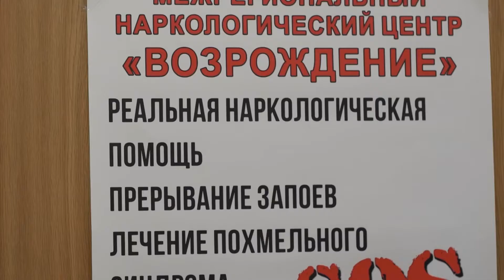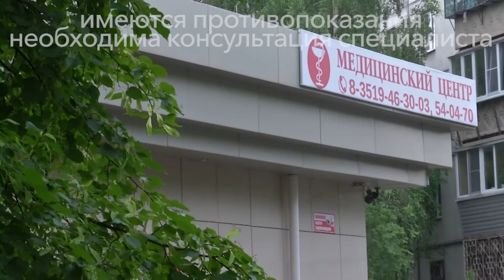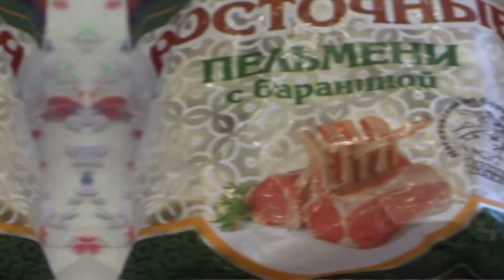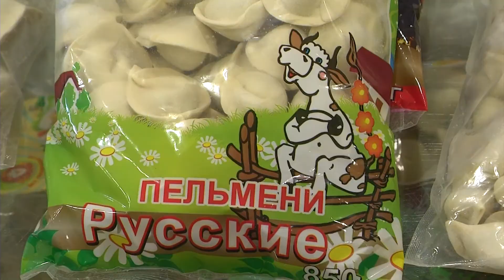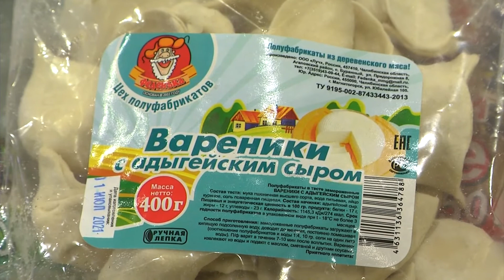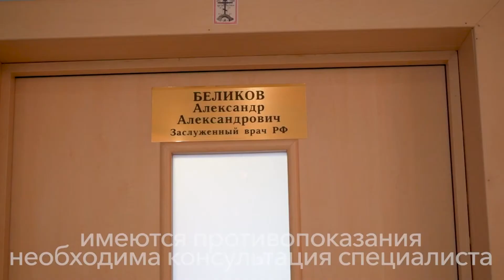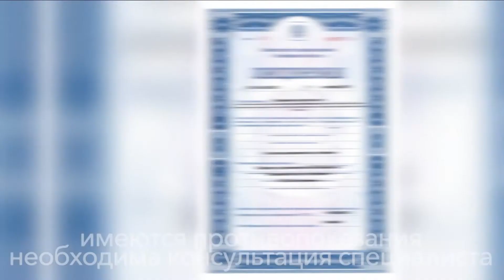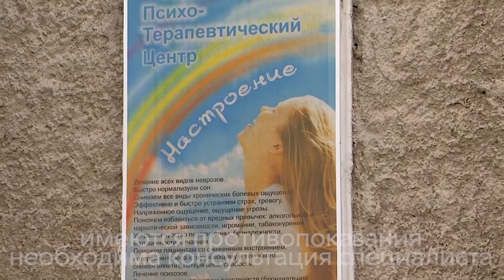Не мелочи жизни Эфир: 15-11-2021